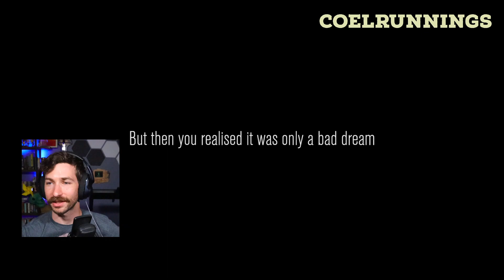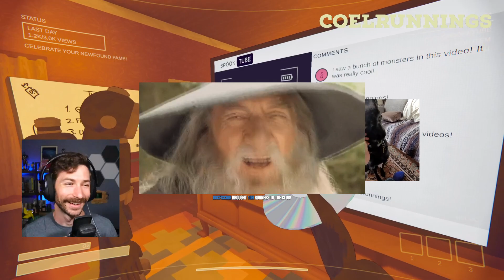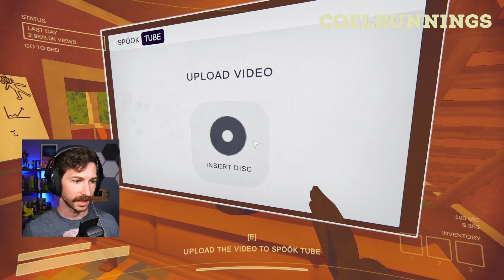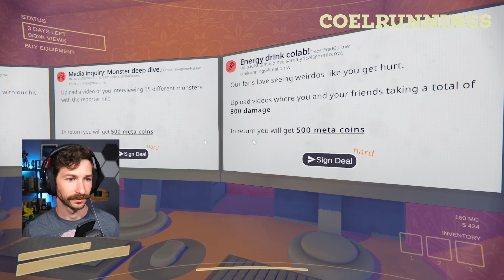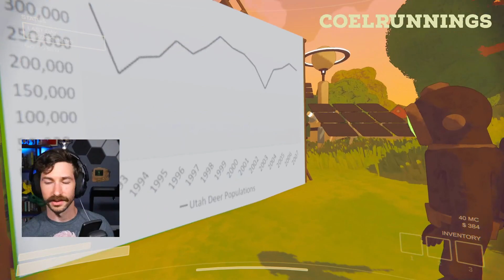CONTENT WARNING - Going DEEP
We dip dive die and record everything

00:00 - Intro and Chats
25:00 - Content Warning